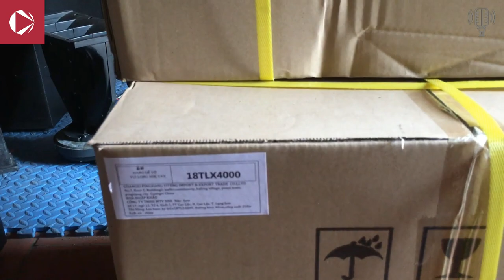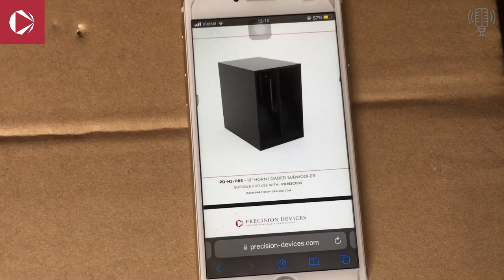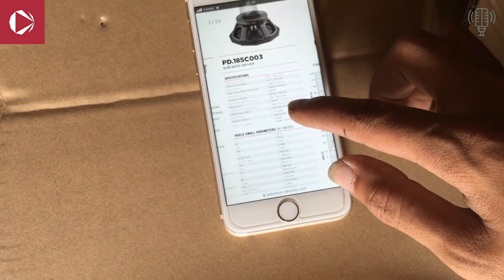18TLX4000 Về Hàng phục vụ các bác làm sự kiện tiệc cưới ngoài trời chuyên nghiệp